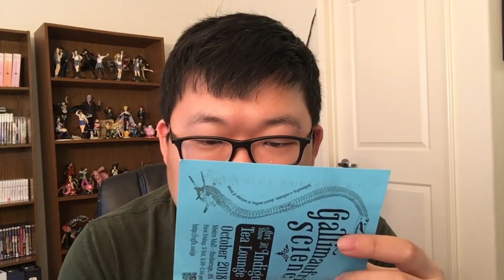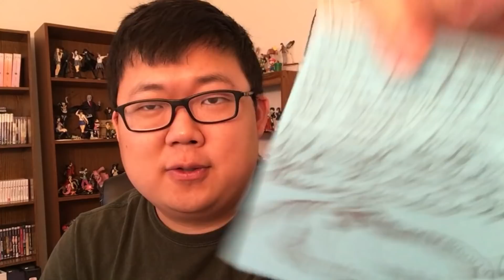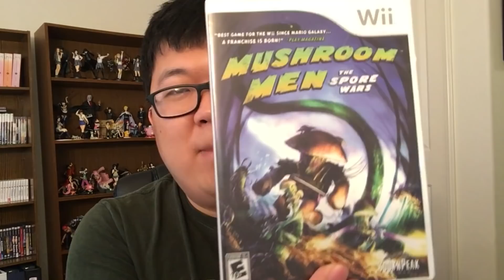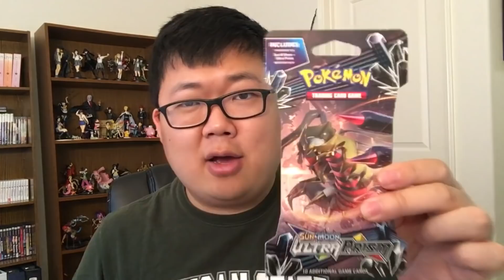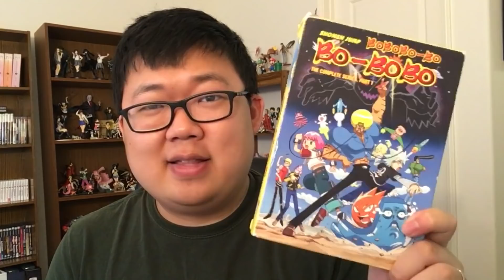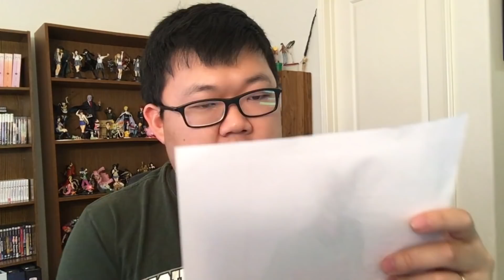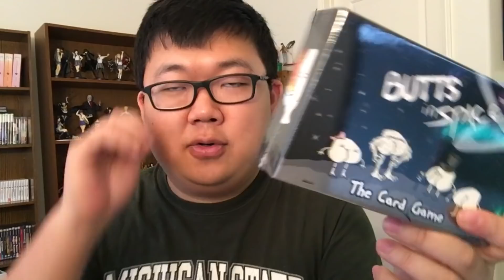Openin' Your PO Box Letters (October 2018)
if you wanna send stuff in, here's the address:
SungWon Cho